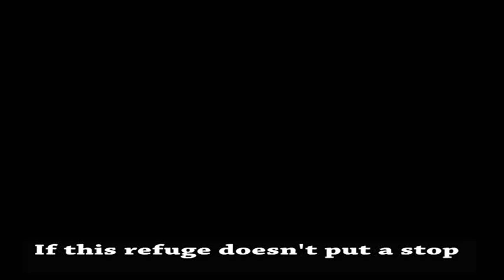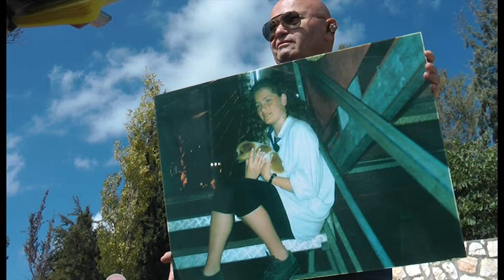Hearing on Schalit deal petition ends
Written decision on petitions submitted to High Court by terror victims' families seeking to prevent release of Palestinian prisoners expected within hours; state: Deal is for political echelon to decide. More from The Jerusalem Post